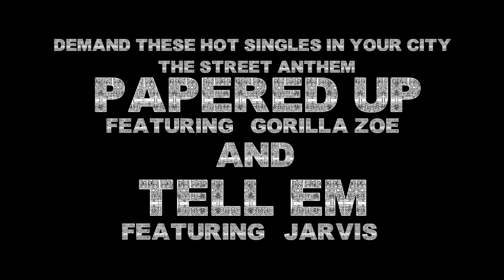NEW PONY BOI GORILLA ZOE Papered Up EPK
Exclusive New music, In studio Pony Boi Gorilla Zoe recording Papered Up, Chris Starr studio in Atlanta w/ Rico Brooks from Block Ent, Ant from Swag inc and Mr Neil, Sparkz, Kalyko